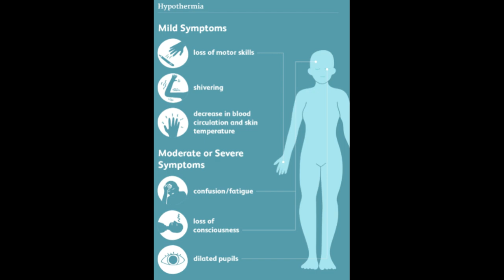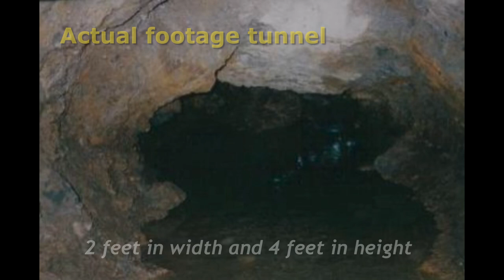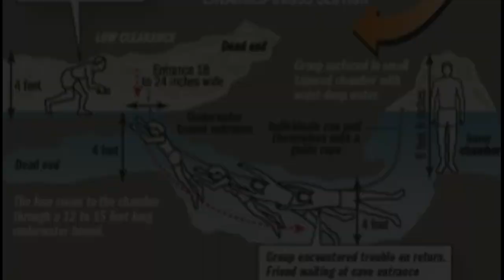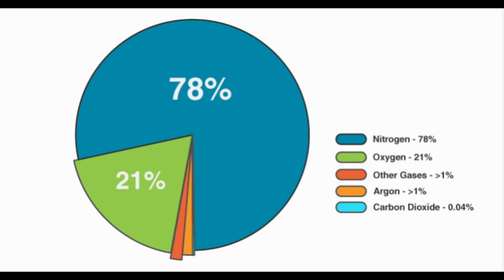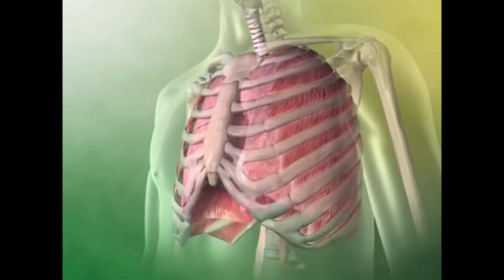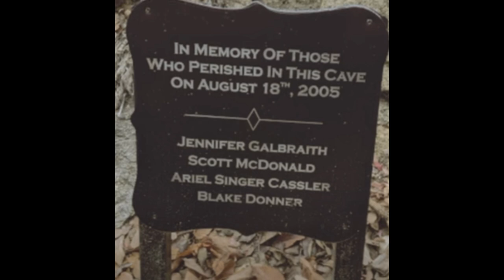Four Friends TRAPPED In The Cave Of Death | Gollum Cave Tragedy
Cave Adventure GOES HORRIBLY WRONG | Gollum Cave Tragedy

0:00 Intro
1:17 : The adventure
5:15 The accident
7:11 Rescue
9:14 Outro

In August 2005 a group of five friends decided to explore an obscure and mysterious underwater cave that nesteld in the depths of Y mountain in the heart of Provo, Utah. But while it may look innocent to the outside world, its merciless reputation was unknown to them. Little did they know, danger lurked inside, and that one would emerge to tell the tale. This is the tragic tale of the Gollum Cave Incident.

 On a Wednesday evening, as the clock struck midnight. The group found themselves engaged in a interesting chatter.. Their conversation was about a secret cave on the slopes of Y Mountain, a familiar place for many local students due to its nearness to the BYU-campus.

The group, comprised of Jennifer Galbraiht , Blake Donner, Ariel Singer , Scott Mcdonald, and Joseph Ferguson, were no strangers to the thrill of exploration. They had spent many evening telling each other tales of their past adventures, each one more daring than the last. And so, when the opportunity came to venture into the depths of the Gollum Cave, they seized it with eager anticipation.